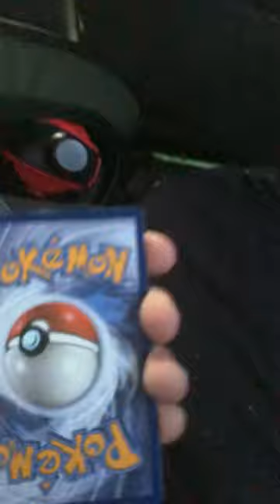Who can Beat this card￼